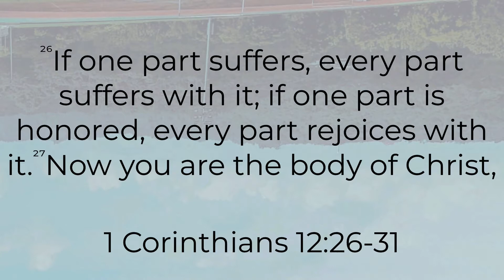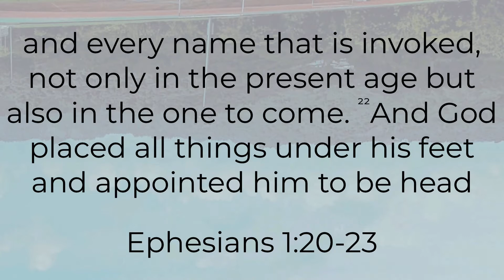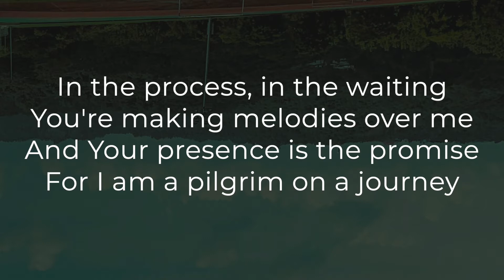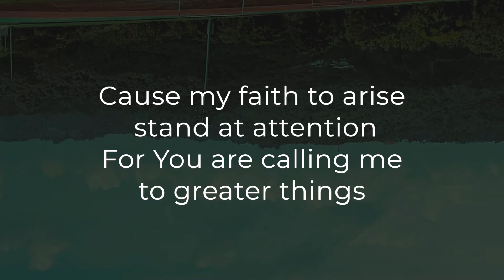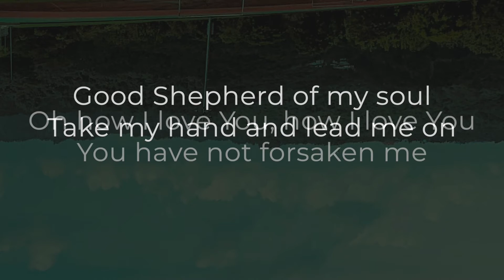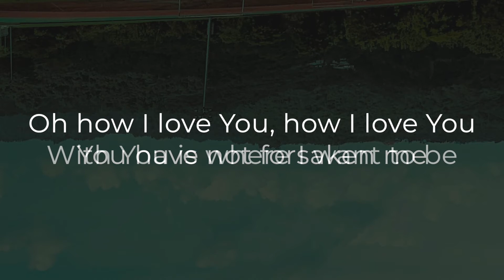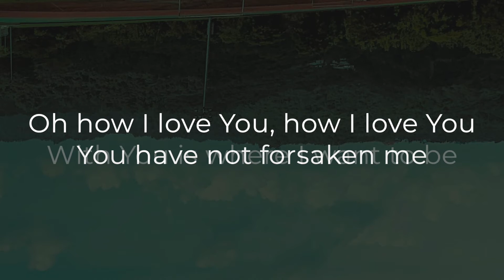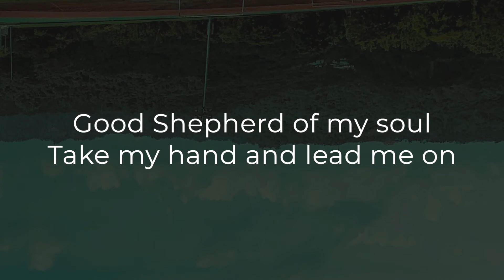Monday Morning Devotional - Who We Are: The Church - The Body of Christ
Join Pastor Rob for this mornings devotional.